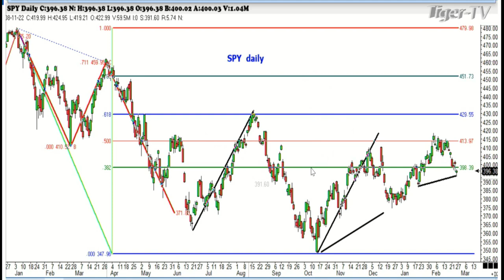February 27th, 1PM ET Market Update on TFNN - 2023